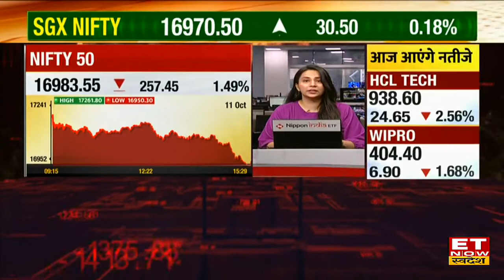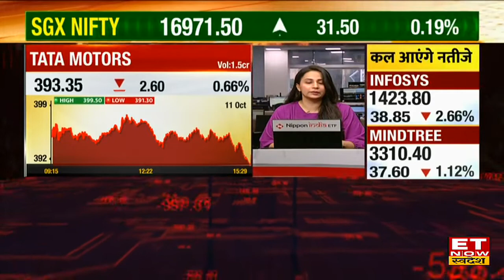Morgan Stanley & CLSA ने किन Sector & Stocks पर जारी की रिर्पोट ? जानें Top Brokerage House Reports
Latest Brokerage House Reports | Stock Market Update | SJVN Stock Outlook | CITI, Jefferies, Goldman Sachs Report on Shares | Varun Beverages  Share Price | Morgan Stanley Report on Rural Economy | CLSA Report on Indus Tower Stock |
Brokerage Houses की आज कौन से Shares पर है नजर?
जानिए Top Brokerage Houses Report